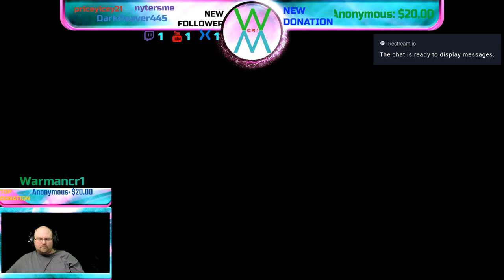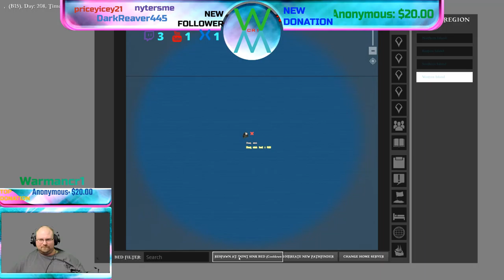Sailing With Warmancr1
Playing the new Atlas game NA PVP Server
Our Clan is The Order Of Souls
 MY Other Channels